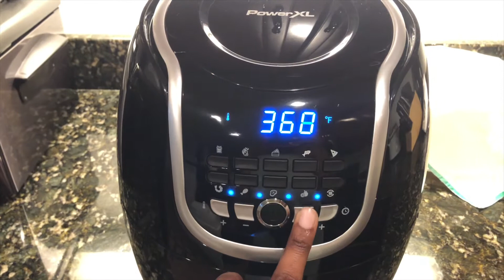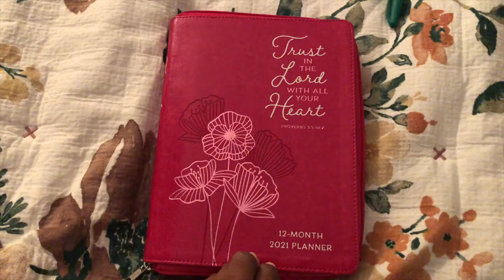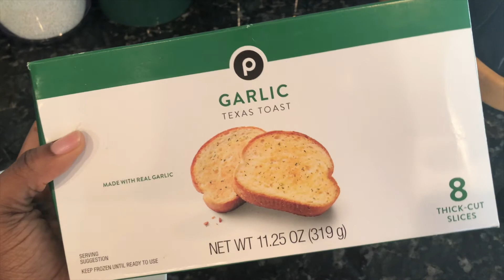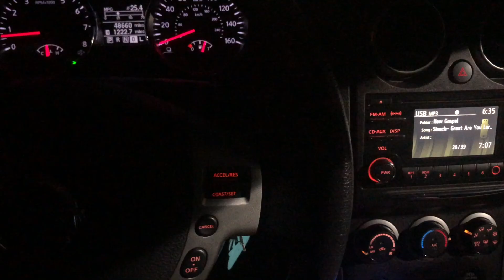COME TO WORK WITH ME// Flight Attendant Life FT. Vegas layover K.L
Hi Loves!!!
 Here's a few days in my life, I haven't been up to much but I hope you guys like it...

FOLLOW ME IF YOU WANT TO KEEP UP WITH MY LIFE:
SOCIAL MEDIAS

LifeSpo
"EVERYONE HAS A STORY - NEVER JUDGE"

Relationship status?
*Engaged

*Guyana

*25

What is your occupation?
*Flight Attendant

*The city beautiful (Orlando Florida)

XOXO
Krissy